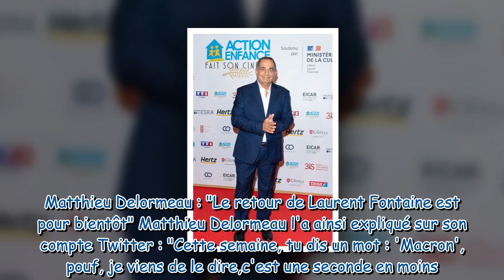TPMP People : Pourquoi Laurent Fontaine n'intervient plus dans l'émission